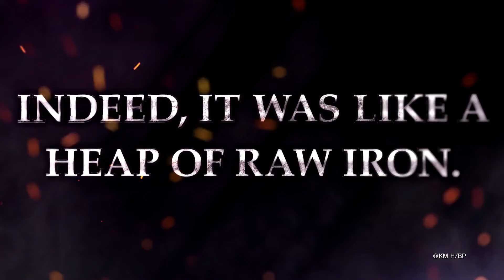PS Site.com: Berserk | Teaser Trailer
The collaboration of the landmark dark fantasy manga series Berserk and Koei Tecmo’s Warriors series! The intense world and frenzied story will unfold for the most lethal Warriors game!

Coming to PS4, PS Vita and Steam.